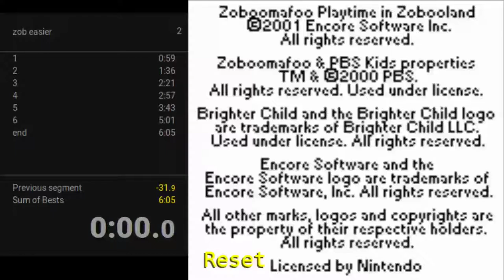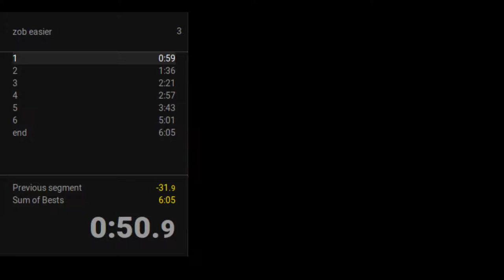Zoboomafoo: Playtime in Zobooland (GBC) Easier Difficulty Speedrun in 5:48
Played on Gambatte